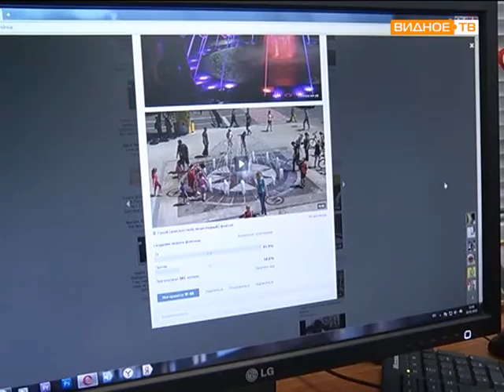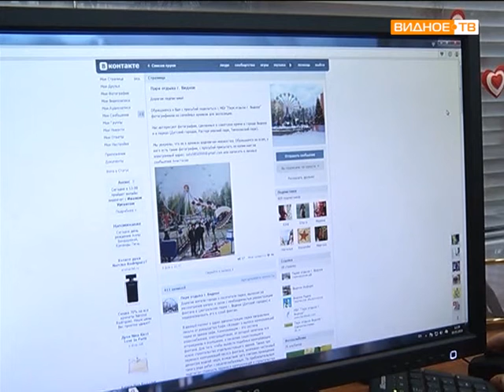Новый фонтан в Детском городке: быть или не быть?